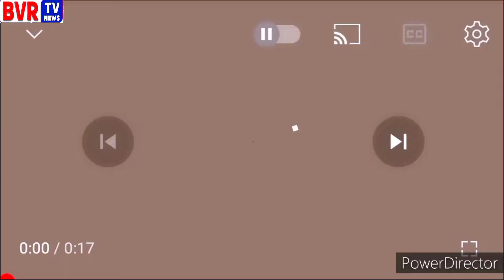Mulugu District Fisheries President - Congress - Kambala Ravi - Mukha Mukhi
Congress Party Mulugu District Fisheries President Kambala Ravi On Mukha Mukhi Program